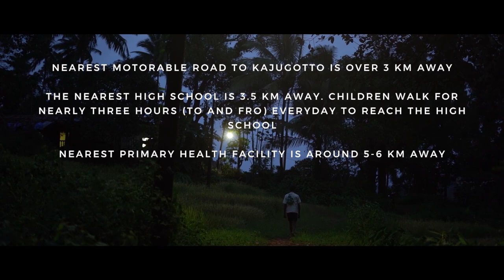Kajugotto – Another Goa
Kajugotto is a totally self reliant village, hardly dependent on the outside world for any of its basic requirements.

The nearest motorable road to Kajugotto is over 3 Km away.

The nearest high school is 3.5 Km away. Children walk for nearly three hours (to and fro) everyday to reach the high school.

Nearest primary health facility is around 5-6 km away.

Every year post monsoon villagers take up the work of doing a kaccha road from the base of the mountain to the hill top.

There is no tap water in the village, people have constructed their own irrigation system.

Primary school building of the village has come up through Shramdaan by students and parents.